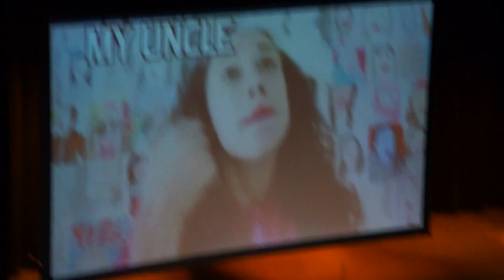Where's My Baes At...Miranda Sings LA Live 23 Feb 2015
(Snixy Swiftz Travel Blog)
Entertainment Show Review on Miranda Sings Show at LA Live 23 Feb 2015